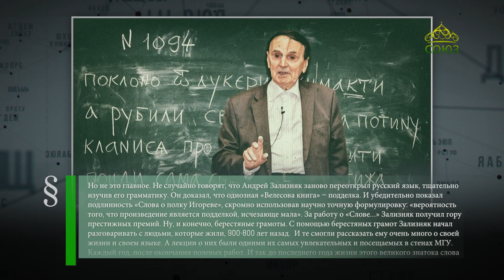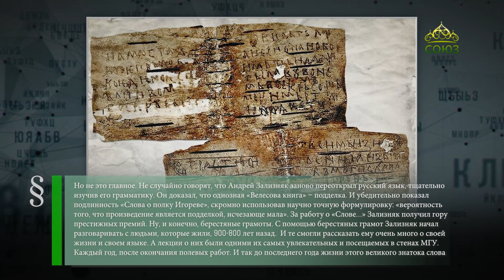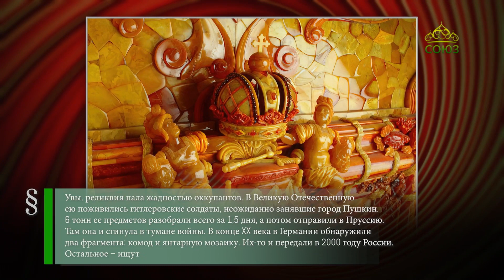Этот день в истории 29 апреля